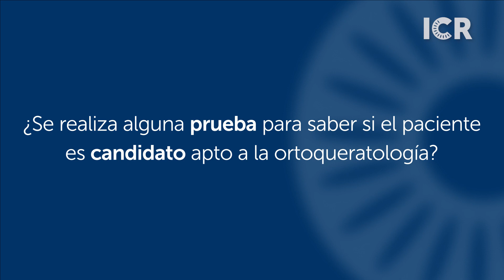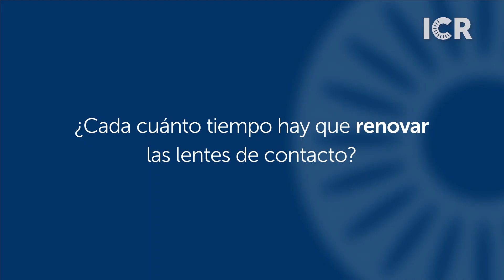Joan Pérez - Ortoqueratología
Joan Pérez Optometrista y contactólogo del ICR, Especialista en ortoqueratología y Vicepresidente de la Academia Europea de Ortoqueratología nos habla de las ventajas de las lentes Orto-k.